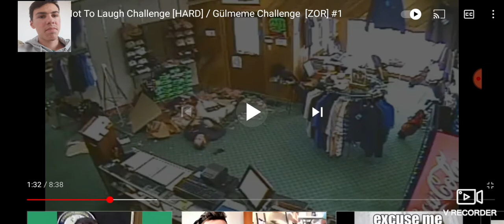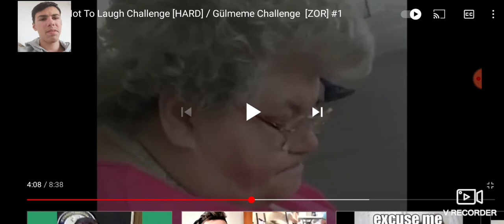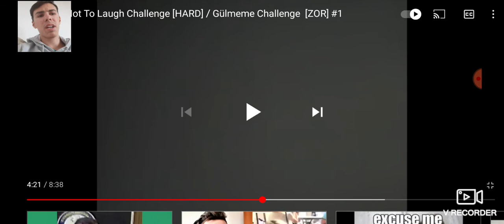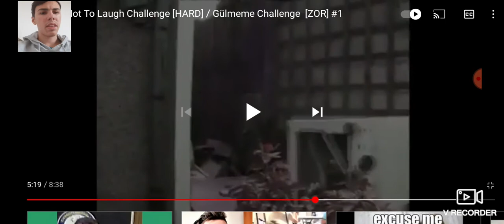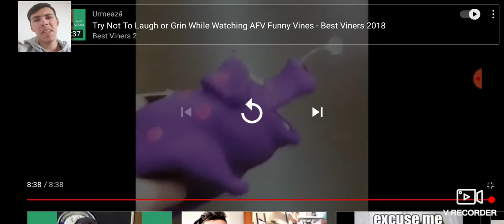Dacă râzi ești prost!#1